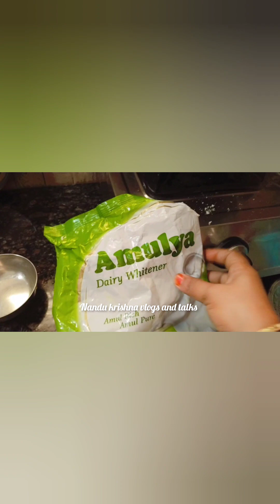kaddu ki keer | hyderabad popular | Ramzan special sweet | healthy lifestyle | spl sweet